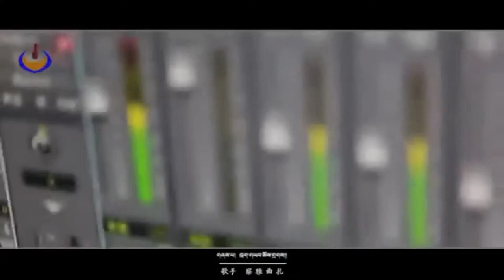2019 New Tibetan song”The history of Shugden has proofed”, by Dayab Choeda in Tibet.